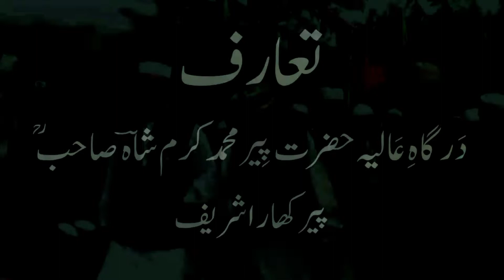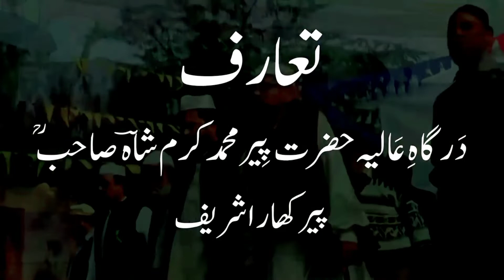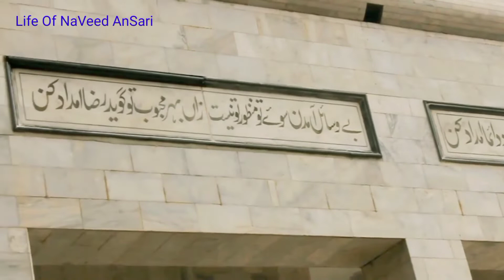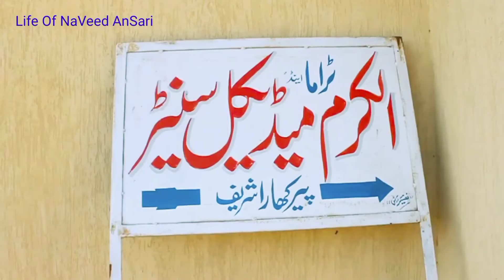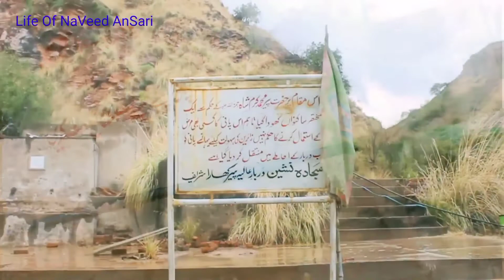Peer Da Khara 💯✅| Darbar Peer Khara Sharif Visit And New Full Interview 2022 | Life Of NaVeed AnSari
Peer Da Khara | Darbar Peer Khara Shareef Visit And New Full Interview 2022 | Life Of NaVeed AnSari